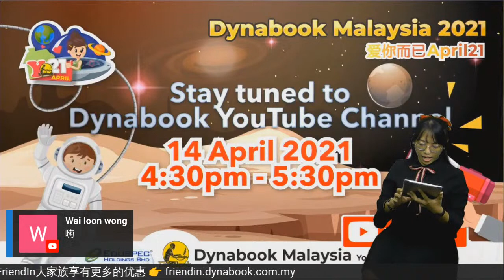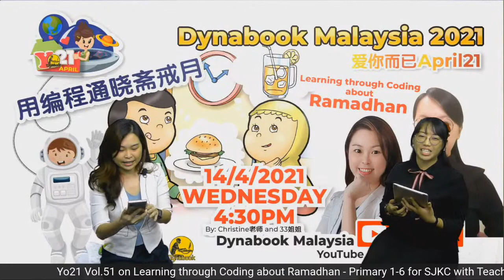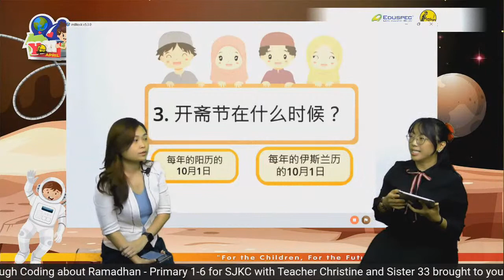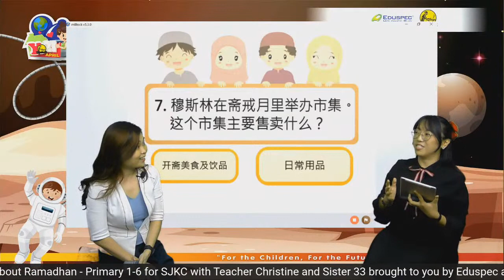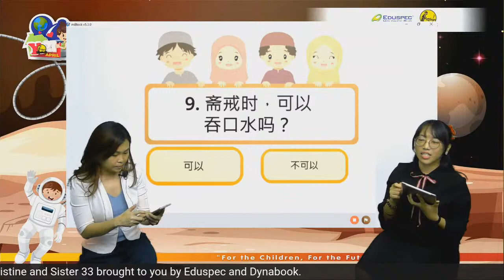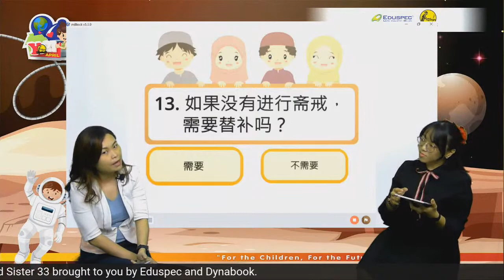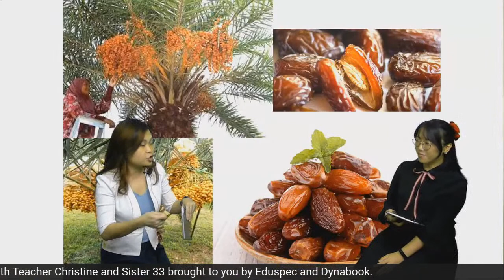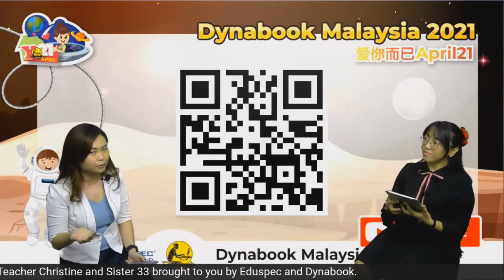Yo21 Vol.51 on Learning through Coding about Ramadhan - Primary 1-6 with Teacher Christine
Yo21 Vol.51 on Learning through Coding about Ramadhan - Primary 1-6 with Teacher Christine and Sister 33 dated 14th Apr 2021